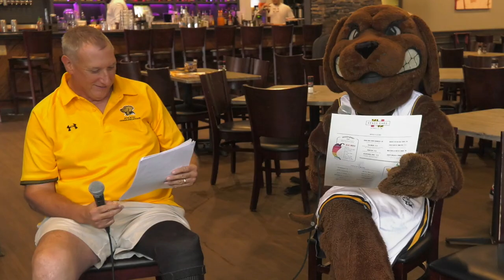Coach's Corner presented by State Fare featuring Men's and Women's Soccer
Today's guests Lauren Reid, Vanessa Mann, Taylor Calheira and Pete Caringi, Jr.